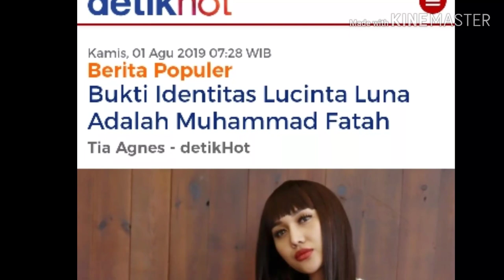Bukti Identitas Lucinta Luna Adalah Muhammad Fatah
selama ini kabar mengenai identitas pedangdut Lucinta Lunamasih menjadi rahasia.

Video viral yang tersebar di akun gosip Instagram mengungkapkan identitas Lucinta Luna yang namanya adalah Muhammad Fatah. Dalam video, ada banyak antrean yang terjadi lalu seorang pria memanggil nama Muhammad Fatah.

"Muhammad Fatah 813," kata seorang panitia yang mengulangi ucapannya itu terus-menerus.

Lucinta Luna yang berada di lokasi tersebut tadinya celingak-celinguk. Ia pun langsung menjawab panggilan tersebut.

Kabar mengenai identitas jenis kelamin Lucinta Luna terkuak pada 20 Oktober 2016 silam. Saat itu ia mengajukan surat permohonan berganti jenis kelamin di Pengadilan Negeri Jakarta Barat.

Dalam surat tersebut, tertulis Muhammad Fatah jenis kelamin laki-laki selanjutnya diubah menjadi Ayluna Putri jenis kelamin perempuan dengan segala akibat hukumnya.

Pertengahan 2018, Lucinta Luna juga sempat membuat laporan ke polisi yang menyertakan data kependudukan dari paspor. Nama di dalam paspor yang tertulis adalah Muhmmad Fatah dan berjenis kelamin laki-laki.

Meski satu per satu fakta terbuka, Lucinta Luna belum mau blak-blakan menyebut dirinya adalah Muhammad Fatah. Dengan gaya bicaranya yang khas, ia kerap mengelak dan menyebutkan dirinya adalah 'perempuan tulen'.

Selain itu, kontroversi lainnya yang terjadi ketika suami Lucinta Luna dari Filipina, Bigham, mengaku istrinya adalah seorang shemale. Yakni waria yang berparas seperti perempuan dan belum melakukan operasi total.